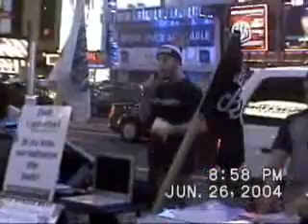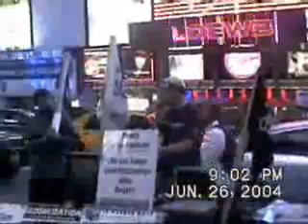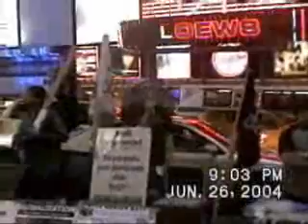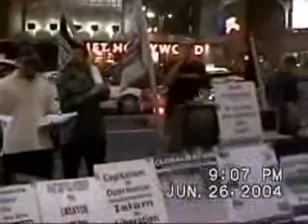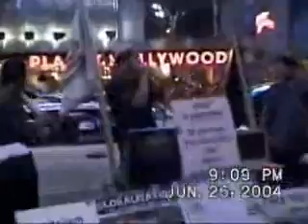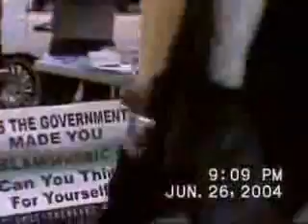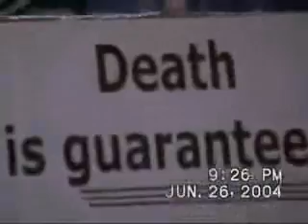da'wah time square